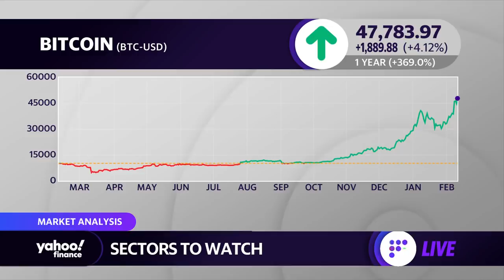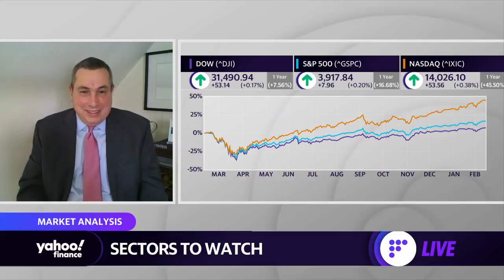Bitcoin outlook: ‘The long term picture looks very sound,’ strategist says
Yahoo Finance’s Brian Sozzi, Julie Hyman, and Myles Udland break down today’s market action and outlook with Julian Emanuel, BTIG Managing Director & Chief Equity Derivatives Strategist.